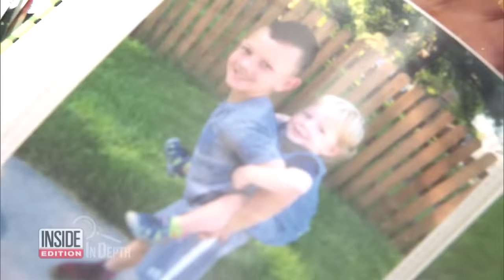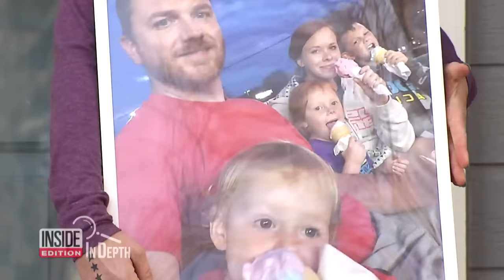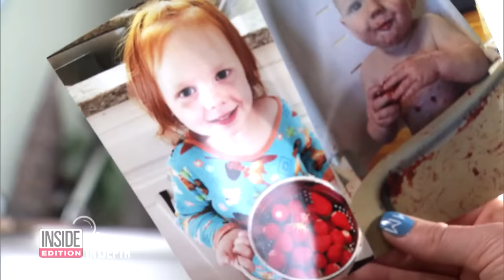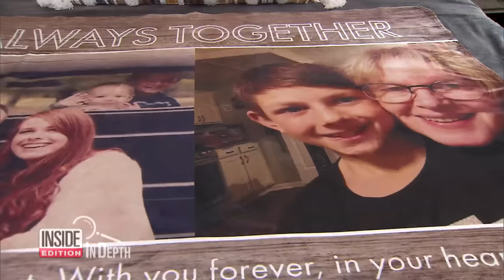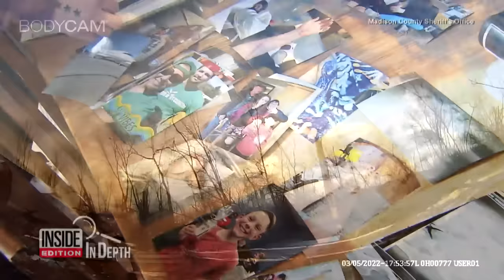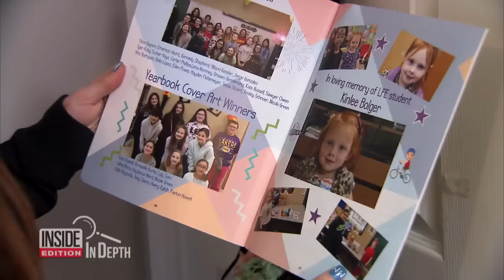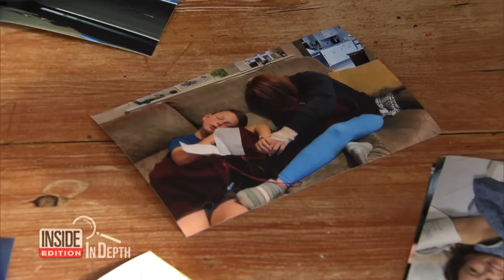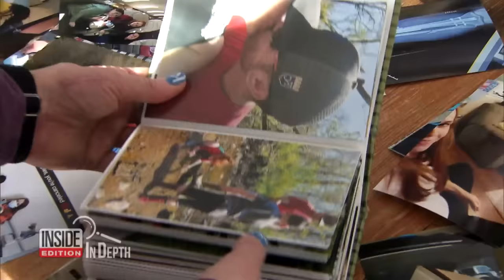What Happened When a Tornado Tore Through This Family’s Home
It has been a year since Kuri Bolger lost her mom, husband and two kids in the Winterset tornado that destroyed her parents’ Iowa home. The family of 8, including Kuri’s stepfather and teen brother, took shelter in the pantry of the home, but their efforts to find safety were not enough. Bolger and her surviving son, 9-year-old Brysen, recount the horrifying moment the tornado struck, and share their journey with grief and healing in the aftermath of the natural disaster that will change their lives forever. Inside Edition Digital’s Johanna Li has more.